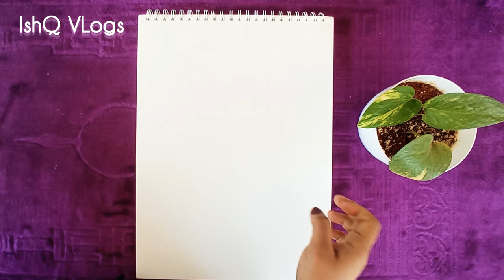Ayathul kursi arabic calligraphy | With SECRET | malayalam tutorial | Round Calligraphy.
പ്രിയപെട്ടവരെ
നിങ്ങൾ വീട്ടിലിരുന്നു പഠിക്കാൻ താല്പര്യമുള്ളവരാണോ,📖

വീട്ടിൽ ഇരുന്നു കൊണ്ട് തന്നെ വരുമാനം ആഗ്രഹിക്കുന്നവർ ആണോ 🏠💵

നിങ്ങൾ
ഡിഗ്രി, ടീച്ചിങ്,Sslc, +2, Fashion desiging, Trainer, english trainer, managers training എന്നി കോഴ്സുകൾ പഠിക്കാൻ താല്പര്യമുള്ളവർ ആണോ. Nawawin course ചെയ്തവർക് nawawinil job ചെയ്യാം 🥰😍

അതുപോലെ
  തജ്‌വീദ്,നിസ്കാരം, പിന്നെ പാരന്റിംഗ് കോഴ്സും, കുട്ടികൾക്കു Base പഠിക്കുന്നതും
എന്ന്
 തുടങ്ങുന്ന എല്ലാവിധ കോഴ്സും വീട്ടിലിരുന്ന് ചെയ്യാം. 🥰
സൈക്കോളജിക്കൽ method യിലൂടെ പഠിപ്പിക്കുന്നു 😍

Total life solution നമ്മുടെ ജീവിതത്തിൽ വേണ്ടുന്ന അല്ലാ വിധ കോഴ്സുകളും ഉണ്ട്